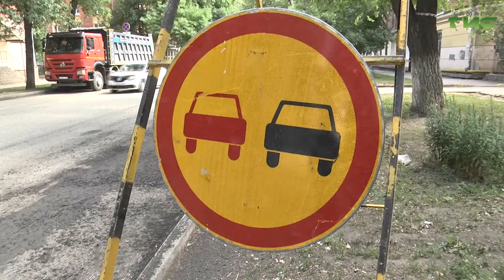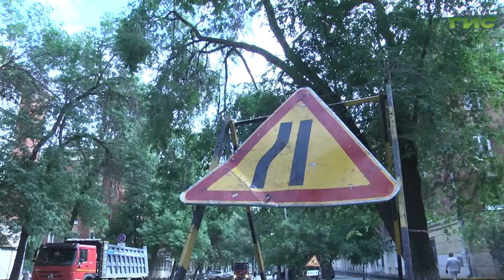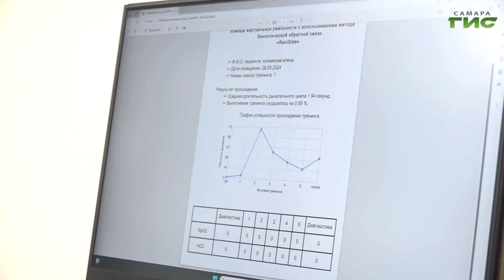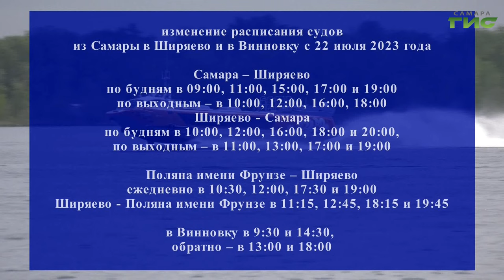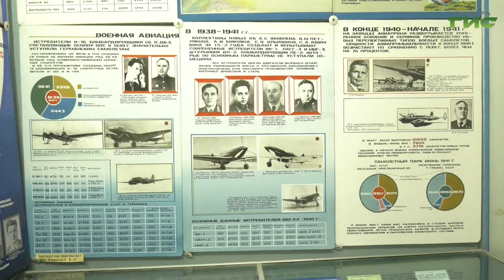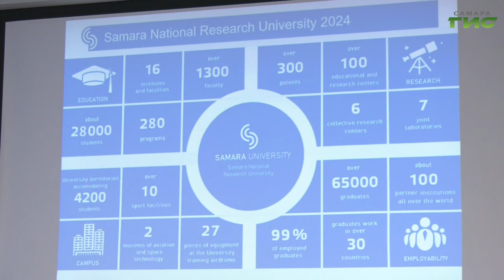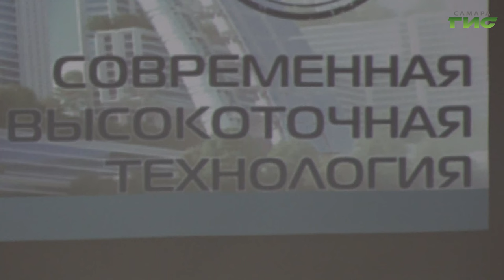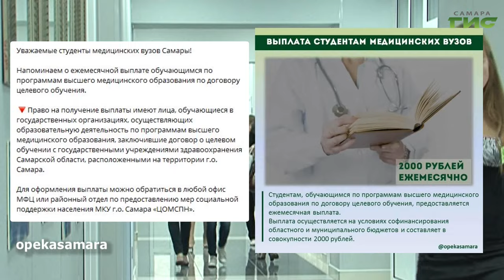"События" от 22.07.2024 (вечер)